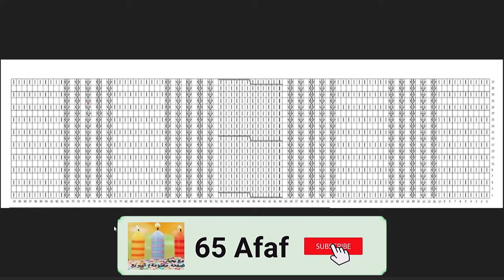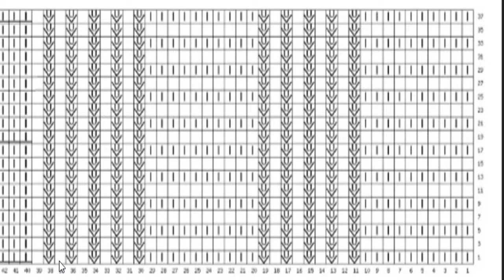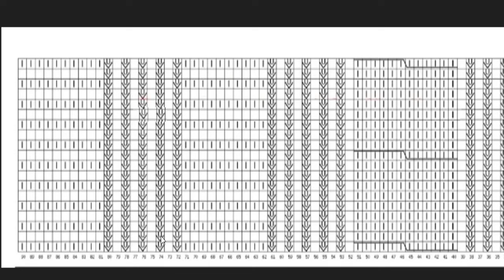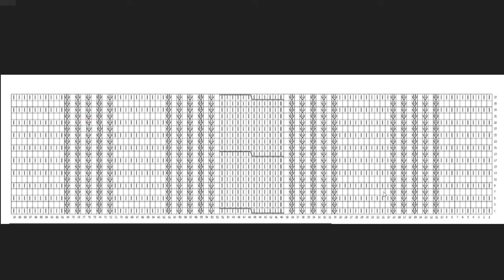شرح مفصل للبلوفر كله